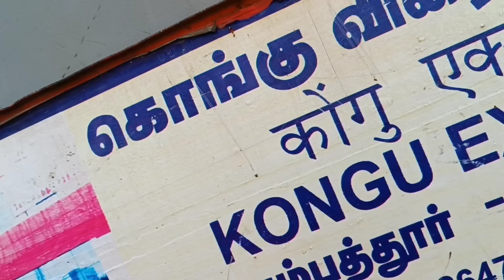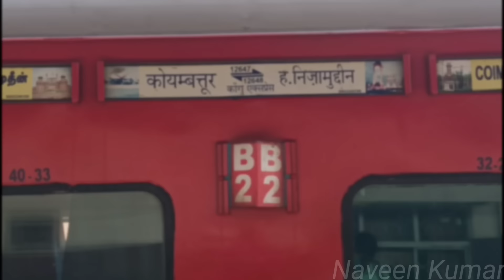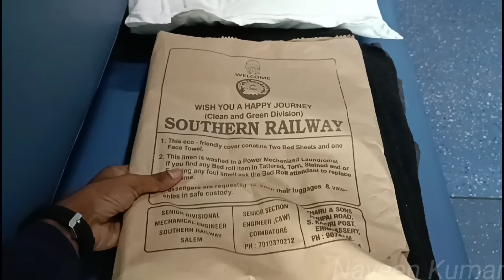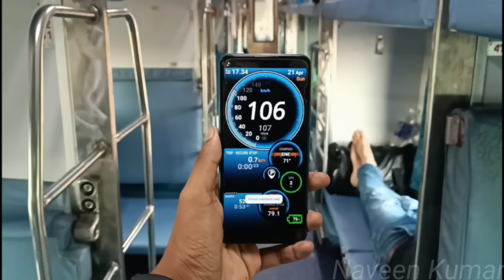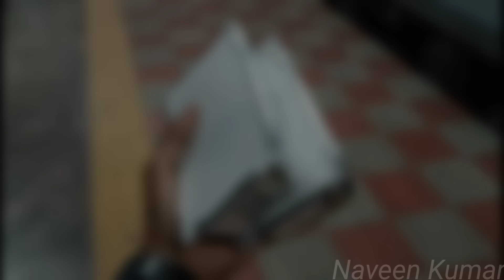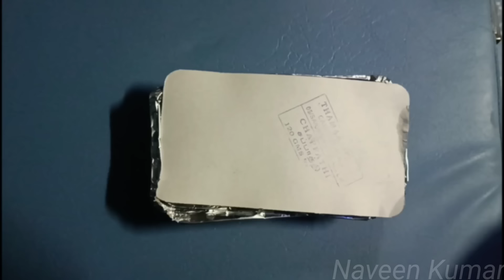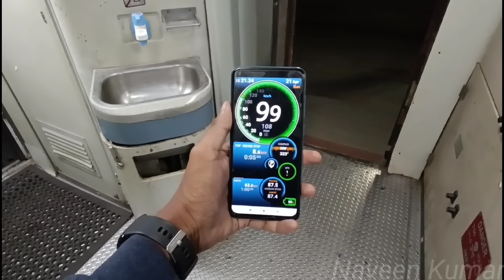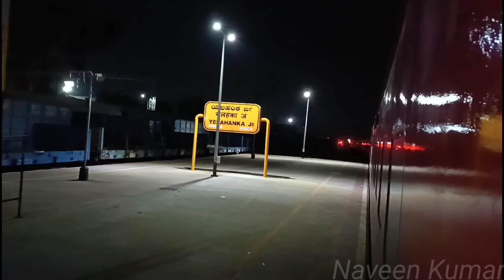🔥தமிழ்நாடு to நேபாளம் in TRAIN!!! Kongu Superfast Express-Coimbatore to H.Nizamuddin | Naveen Kumar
Journey Date - 21st April 2024